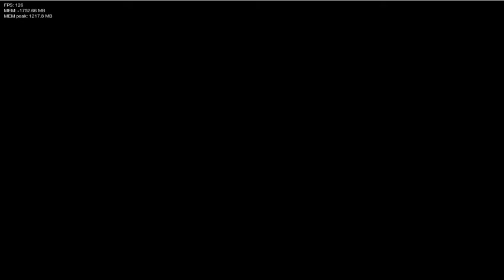A.G.O.T.I Parasite [Hard Mod] - Friday Night Funkin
▸V.S. AGOTI Full Week